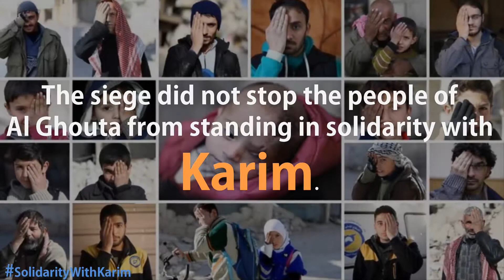SolidarityWithKarim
This video is about 2 month old Karim, who lost his eye and mother in besieged Ghouta.